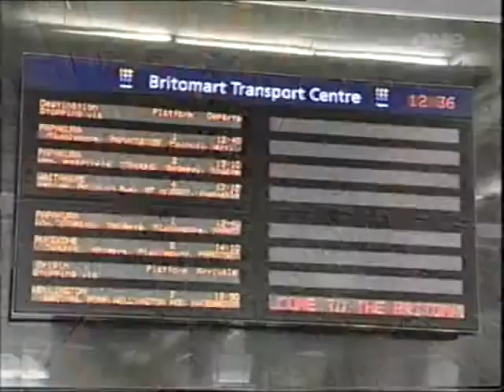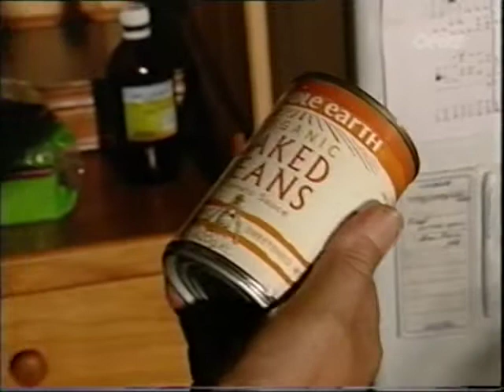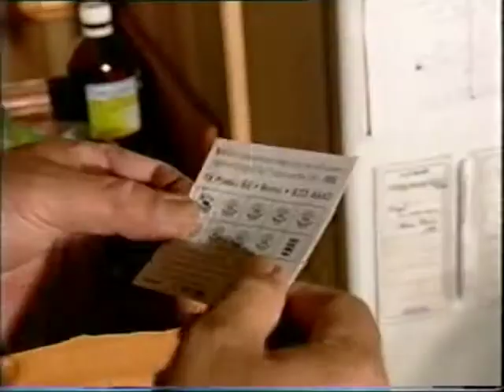Earthsong Eco-Neighbourhood: "Some Of My Friends Are Greenies"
Excerpt from "Some Of My Friends Are Greenies" -- produced by AKA Productions and broadcast in 2003 on TV One (TVNZ). It features residents Chris Orange, Fiona Mather and Dan Chalmers talking to presenter Pio Terei about living in their 'eco-neighbourhood'.